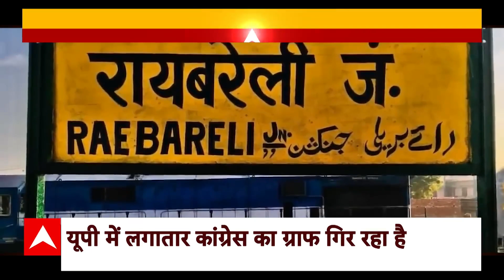LokSabha Election 2024: सोनिया गांधी की जगह प्रियंका गांधी लड़ सकती हैं रायबरेली से चुनाव !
LokSabha Election 2024: सोनिया गांधी की जगह प्रियंका गांधी लड़ सकती हैं रायबरेली से चुनाव ! | ABP NEWS